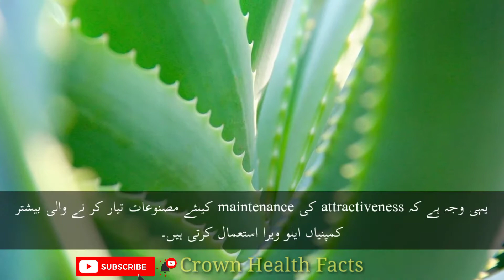Top 5 Aloe Vera Benefits | Aloe Vera ke Fayde in Urdu | Crown Health Facts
Eating Aloe Vera Benefits
Aloe Vera Benefits
Aloe Vera Benefits for skin
Aloe Vera Benefits for face

چہرے کے حسن میں نکھار لانے کیلئے لوگ صدیوں سے ایلو ویرا استعمال کرتے آرہے ہیں۔
 عام طور پر ایلوویرا کو سورج کی گرمائش سے متاثرہ جلد کو صحیح حالت میں واپس لانے کیلئے استعمال کیا جاتا ہے۔
تاہم ایلوویرا چہرے کی خوبصورتی میں اضافے کیلئے valuable خزانے سے کسی صورت کم نہیں
یہی وجہ ہے کہ attractiveness کی maintenance کیلئے مصنوعات تیار کر نے والی بیشتر کمپنیاں ایلو ویرا استعمال کرتی ہیں۔

❤Mungfali ke Fayde Aur Noqsanat | Health Benefits of Peanuts | Disadvantages of Peanuts | CrownHealth

❤Qailulah | Afternoon Sleep Benefits in Urdu | Crown Health Facts

❤Headache Stinky Breath Dry Hair Yellow Teeth Treatment at Home in Urdu | Crown Health Facts

❤Top 10 Fruits for Strong Immunity in Winter in Urdu | Crown Health Facts

❤Improve Your Memory | Apny Yadasht ko Bihtar Banay | Crown Health facts

❤Benefits of Night Milk Drinking in Urdu | Rat ko dodh pina | Crown Health Facts

❤Amrood Se Khansi ka Ilaj | Guava Treats Cough in Urdu | Crown Health Facts

❤Hair Falling Solution | Balon ka Girny ka Ilaj in Urdu | Crown Health Facts